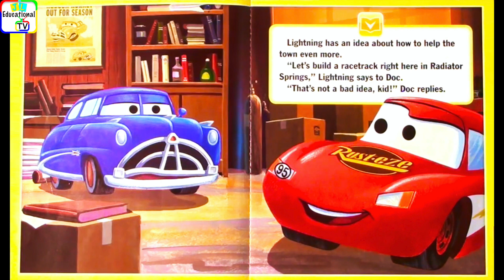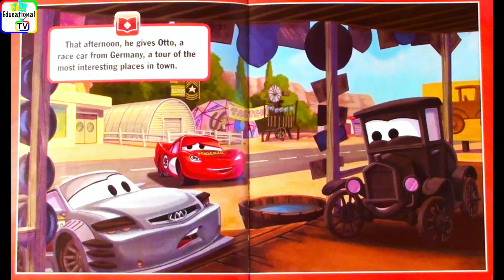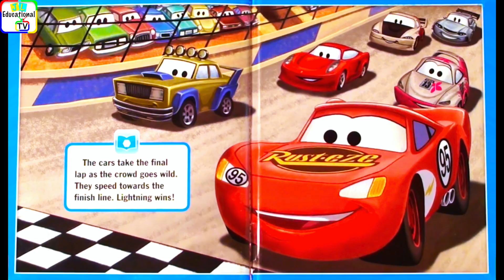Cars Read Along Story book, Read Aloud Story Books for Kids, Cars Storybook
Cars Storybook, Disney Cars Read Along Story book, Read Aloud Story Books for Kids, Read Along Story book, Read Aloud Story Books, Books Stories, Bedtime Stories, this is a read along story book. It’s read to you aloud, you can read along with the story. It’s also Ideal for bedtime stories, teach English, learn English, teach to read, learn to read.

Read Aloud by David from JL Educational TV.
Read from Original Book: Cars Storybook